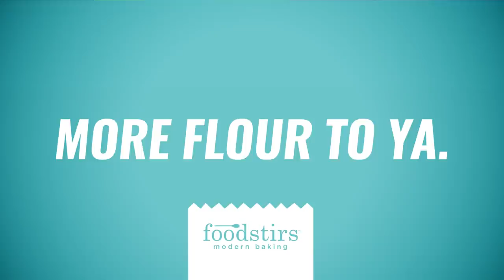Foodstirs- Pastry School Can Lick It.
Black Friday savings -- Save 25% sitewide (code: BF25), download your $2 off coupon and find our Fudgin' awesome Organic baking mixes at 7,500 retailers nationwide.